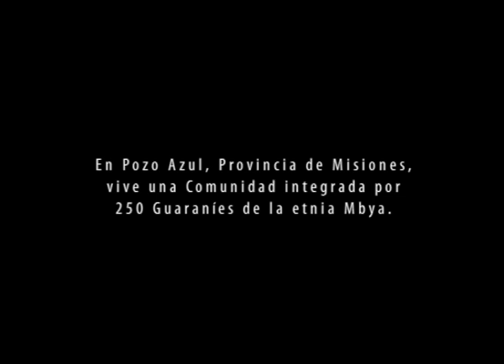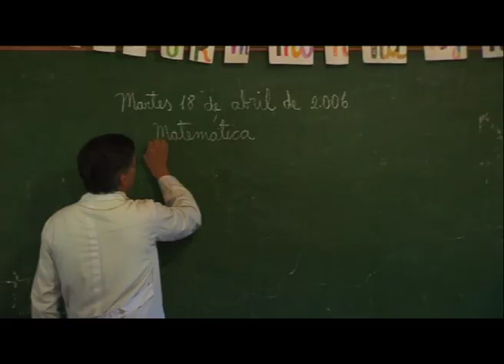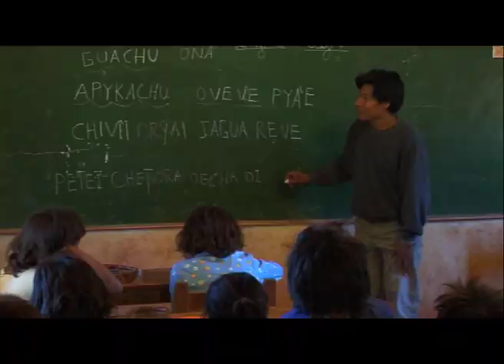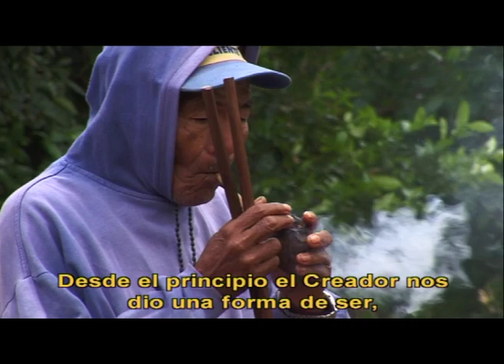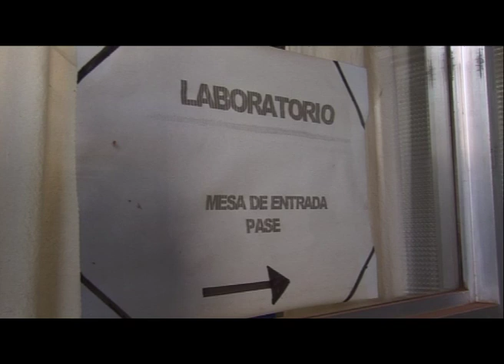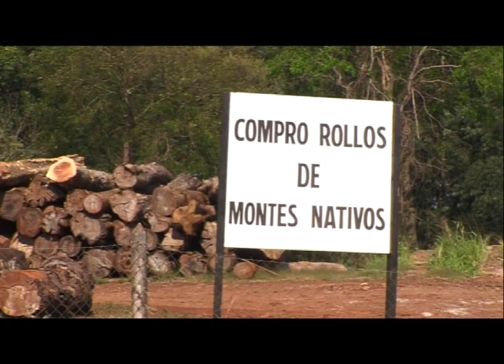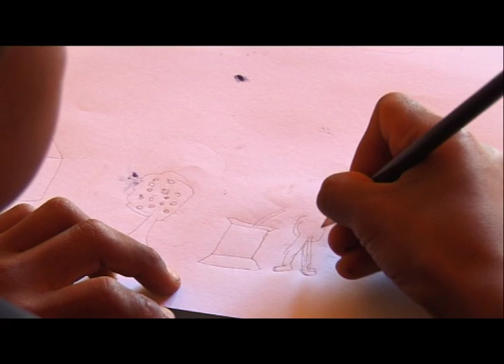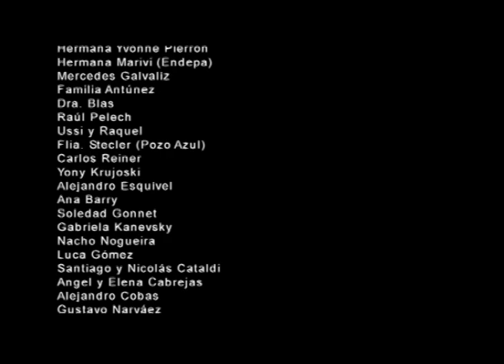TEKOA ARANDU, comunidad de la sabiduría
Una historia de resistencia cultural​

Sinopsis: Tekoa Arandu es la aldea que da nombre a su propio film. Un pasado de exterminios, un presente desconocido para la mayoría de los blancos que solo los ven ‘’víctimas'' o ‘’incapaces de progreso’’, sumado al achicamiento de la selva por los intereses económicos en sus tierras, son para ellos las principales causas de todos sus males.                                                Ricos en música, arte, creencias y valores, para ellos la pobreza no es una maldición divina ni un destino inevitable.
“ Resistir hasta que no quedemos ninguno  sobre esta tierra”. Hablado en su idioma original, el largometraje da cuenta de la riqueza cultural y los padecimientos que atraviesa su vida cotidiana. El film es su pensamiento…

Duración: 132 minutos
Año de Producción: 2006
Idioma original: guaraní mbya, subtitulado al español
Dirección: Maria Cabrejas y Fernando Nogueira